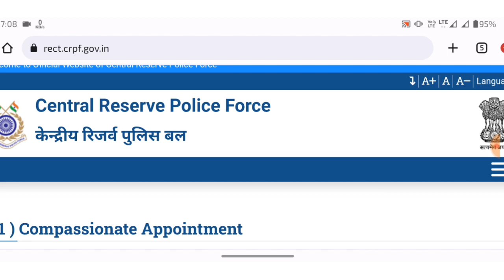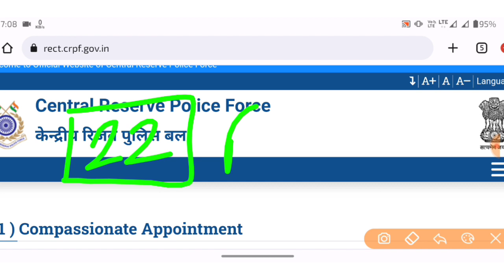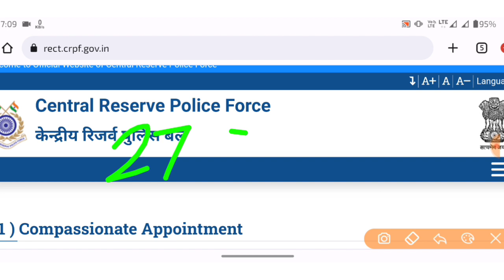CRPF Paramedical Staff Result 2023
CRPF Paramedical Staff Written Exam Result 2023
CRPF Paramedical staff Trade Test Date 2023
CRPF Paramedical Staff Result Date 2023
CRPF Paramedical Staff 2020 Written Exam Result Date 2023
CRPF Paramedical Staff 2020 Written Exam Result
CRPF Paramedical Staff Constable Written Exam Result Date 2023
CRPF Paramedical Staff Head Constable Written Exam Result Date 2023
CRPF Paramedical Staff Staff Nurse Written Exam Result Date 2023
CRPF Paramedical Staff result
CRPF Paramedical Staff result kab aayega

CRPF Paramedical Staff Written Exam Result New Date 2023,